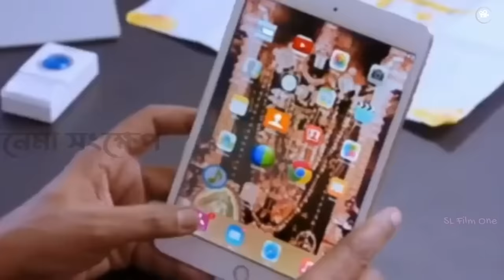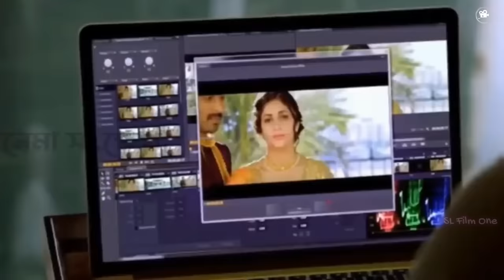Srirastu Subhamastu 🎬 : Movie Review Sinhala | Movie Explanation Sinhala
කෙල්ලගේ ආදරේ ගන්න දුප්පත් කෙනෙක් වගේ හැසිරෙන කෝටිපති කොල්ලා 🎬
FilmName -:Srirastu Subhamastu
🎬 Srirastu Subhamastu  : Movie Review Sinhala | movie explained in sinhala |

🎬 Srirastu Subhamastu Sinhala
🎬 Srirastu Subhamastu Movie Sinhala explained